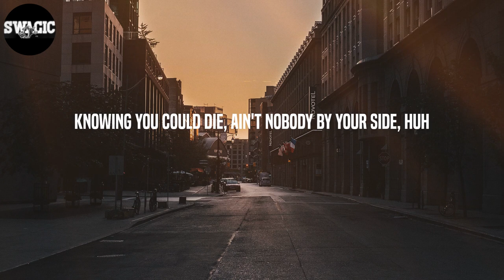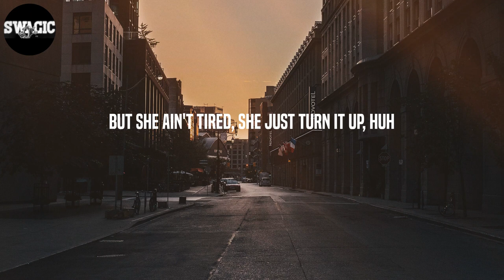Sleepy Hallow - 2055 (Lyrics)